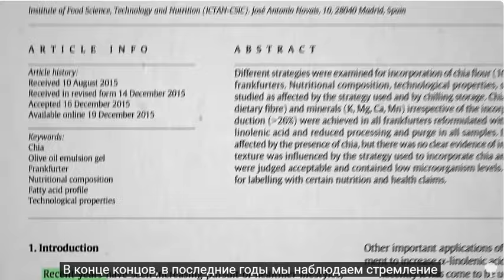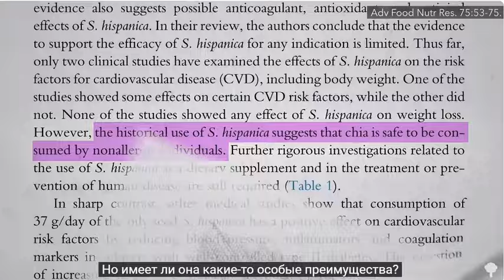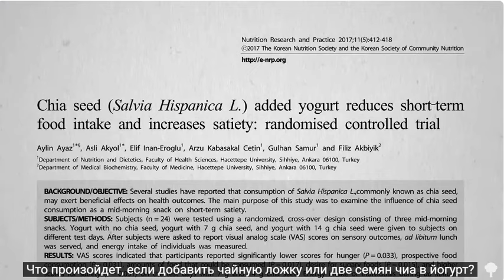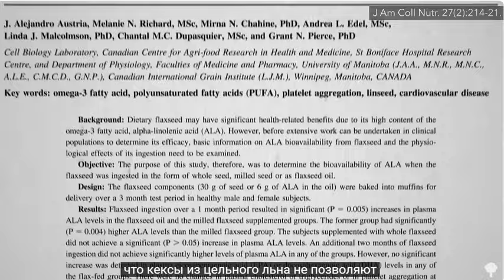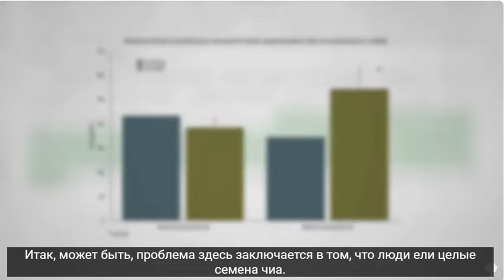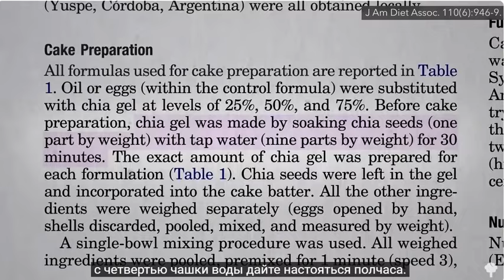Как убрать живот? Семена чиа панацея от жира на животе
Хотите узнать, как убрать живот быстро и эффективно? Как убрать живот женщине в домашних условиях, после родов, без диет и упражнений? В этом видео мы расскажем, как семена чиа могут стать вашим секретным оружием в борьбе с жиром на животе. Полезные свойства чиа, советы по правильному питанию и физическим упражнениям для похудения — всё это ждёт вас!